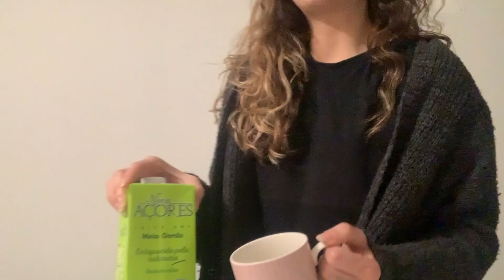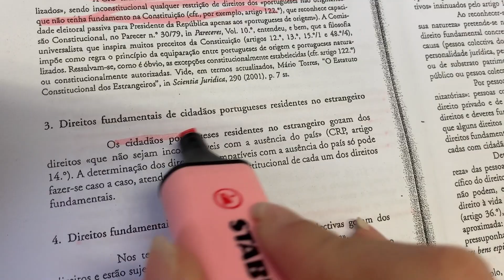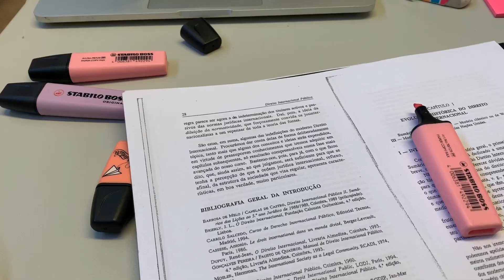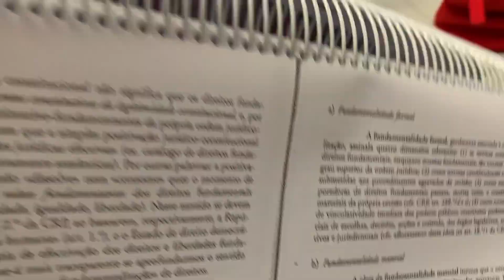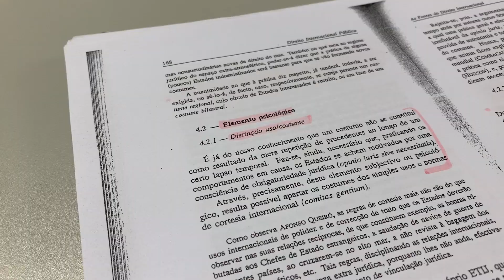Vlog da Faculdade: Estudei 12 horas no Sábado&Montando a Minha Árvore de Natal | Study vlog/vlogmas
Olá, e bem vindos ao meu canal!!

O meu nome é Larissa, tenho 22 anos e sou estudante de direito!

Durante o fim de semana li bastante para conseguir por a matéria em dia ! Espero que tenham gostado!